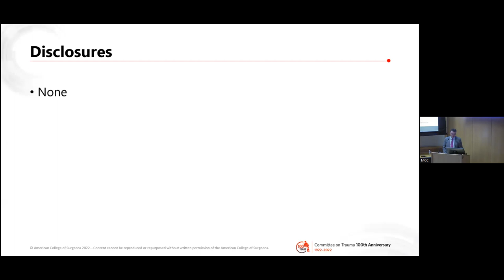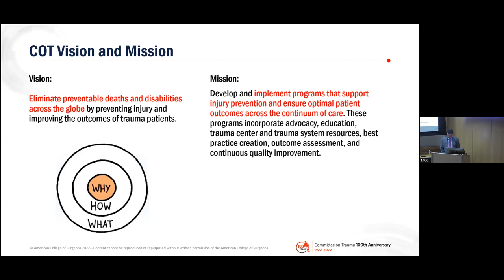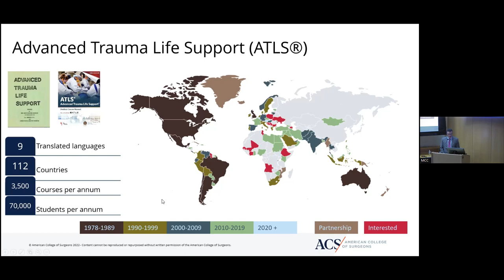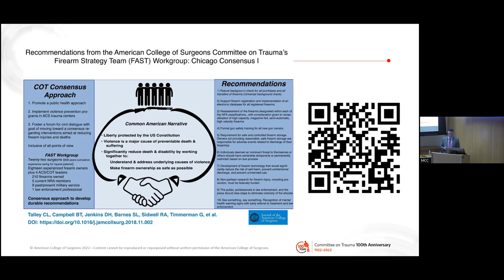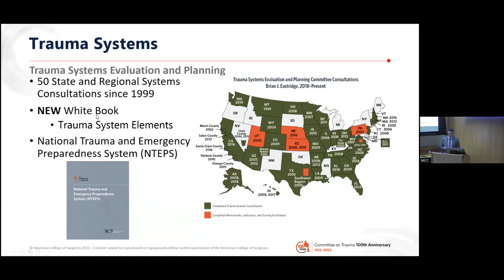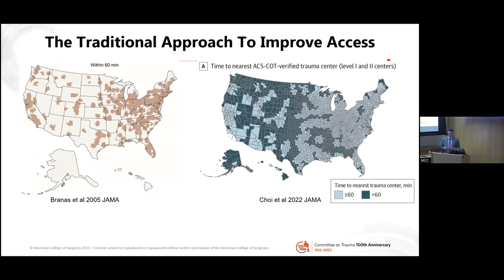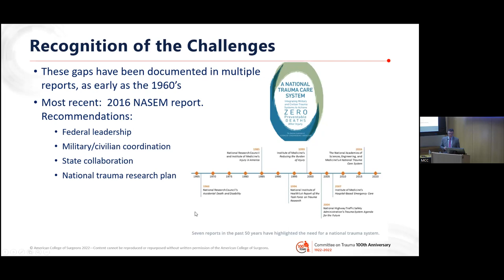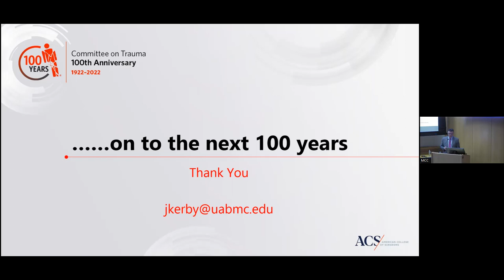UC San Diego Department of Surgery Grand Rounds - 3-15-23- Visiting Professor Dr Jeffrey Kerby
UC San Diego SGR by Jeffrey Kerby MD FACS, Professor of Surgery at University of Alabama Birmingham & Chair of the American College of Surgeons Committee on Trauma: "Update & Future Strategic Direction of the ACS Committte on Trauma"